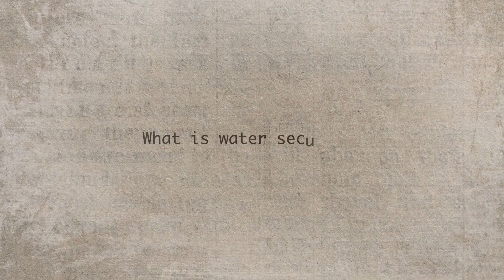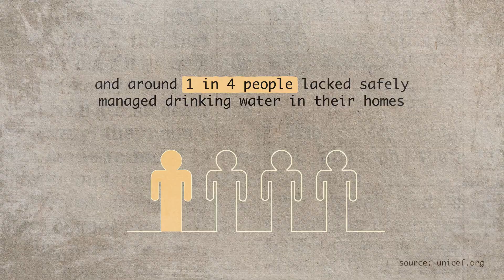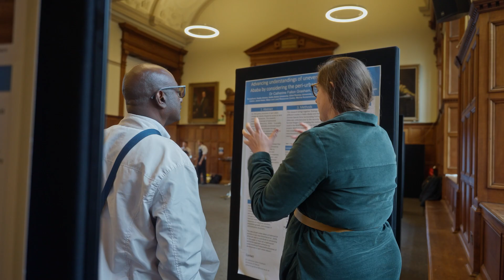Improving Water Security for 100 Million People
Living in poverty often means a struggle for water security.

Rapid urban growth, unregulated pollution from industry, extreme floods and droughts, lack of reliable and safe drinking water, and increasing damage to water ecosystems threaten economies and undermine the lives of the poor.

Improving water security is an important pathway to sustainable growth and poverty reduction. With better evidence, institutional and infrastructure investments can unlock growth opportunities and help people move out of poverty.

The REACH programme improved water security for over 10 million vulnerable people in Africa and Asia, and advanced thinking on rural water finance to provide reliable water services for 100 million people by 2030 by:

– generating new evidence on water security through an innovative, interdisciplinary, risk-based approach
– establishing science, practitioner and enterprise partnerships to ground the research and maximise impact for the most vulnerable people
–  building capacity and networks for the next generation of water managers and scientists in Africa and South Asia.

Additional footage: Mostafa Mohammad Tahan